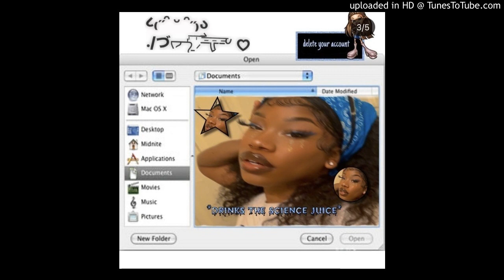*Free* BenjiCold x Green Day x Slayer type beat "interlude" prod@25Backend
BenjiCold x Green Day x Slayer type beat "interlude" prod@25Backend